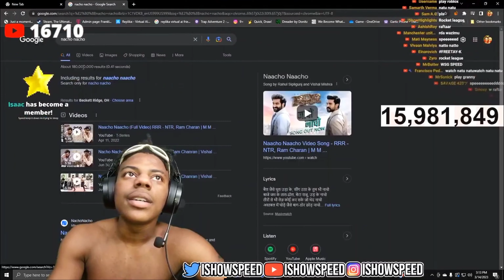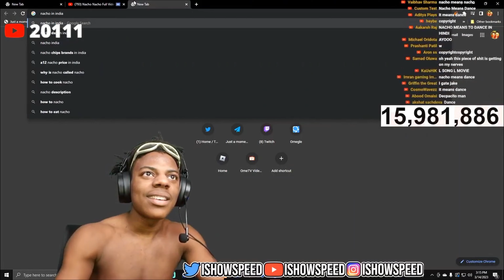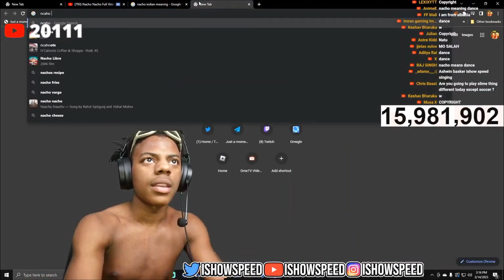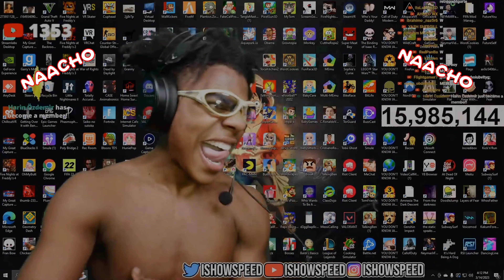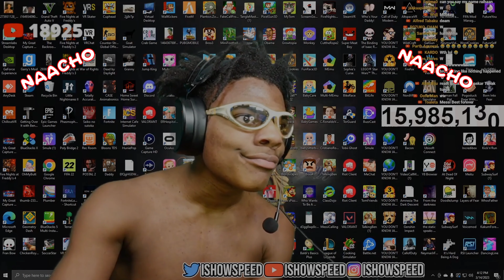IShowSpeed did wrong dance moves in OSCAR wining INDIAN song NACHO NACHO - RRR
Song Name: NAACHO  NAACHO
Music Director: M. M. Kreem
Lyricist: Riya Mukherjee
Singer: Vishal Mishra, Rahul Sipligunj
Choreography by:  Prem Rakshith
Programmed by: G. Jeevan Babu, Siddharth S
Mixed and Mastered by: G. Jeevan Babu
Lyric Video by:  Walls And Trends

SONG
Naattu Koothu (From "Rrr")
ARTIST
Rahul Sipligunj, Yazin Nizar
LICENSES
Tseries Music (on behalf of T-Series); ASCAP, UNIAO BRASILEIRA DE EDITORAS DE MUSICA - UBEM, TSeries Publishing, LatinAutorPerf, and 2 Music Rights Societies